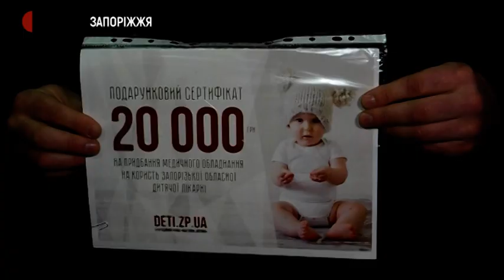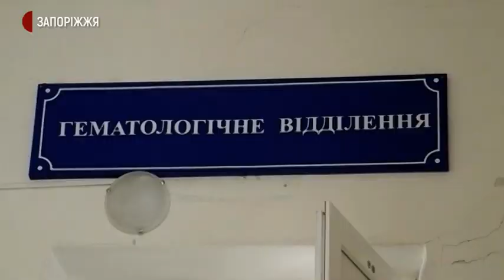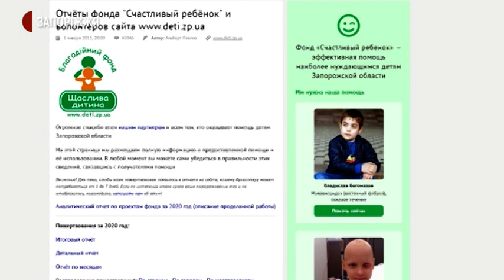Сертифікат для відділення онкогематології дитячох лікарні Запоріжжя | Новини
У Всесвітній День онкохворої  дитини представники Благодійного фонду «Щаслива дитина» вручили Запорізькій обласній клінічній дитячій лікарні сертифікат на 20 тисяч гривень  - для відділення онкогематології.